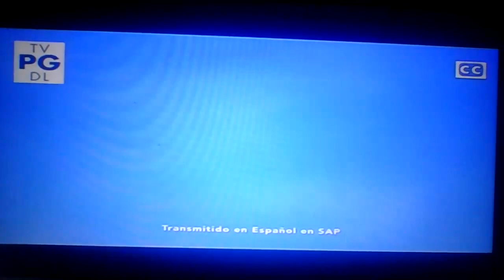Shrek (2001) Freeform Opening (For @TylerTristar2IsBack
Shrek (2001 Universal/DreamWorks)
17, 324 Freeform
From Pen Gu Network in January 2000